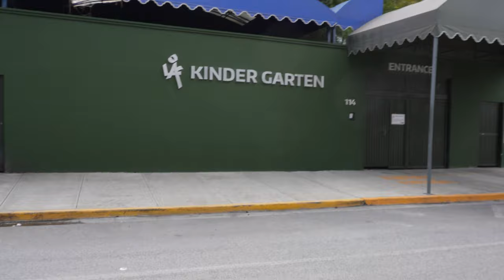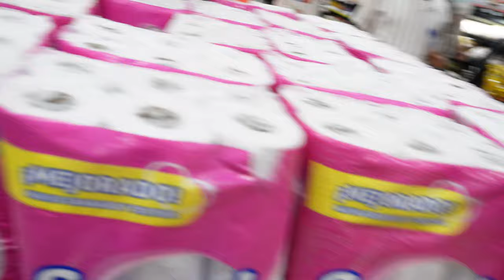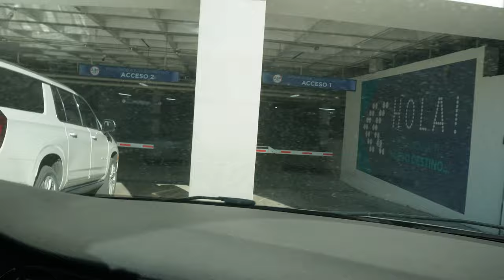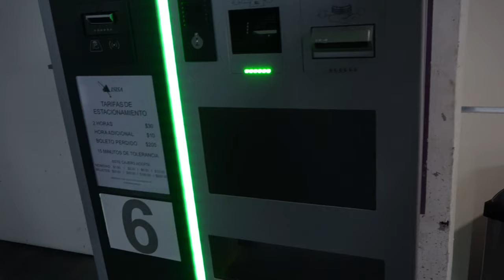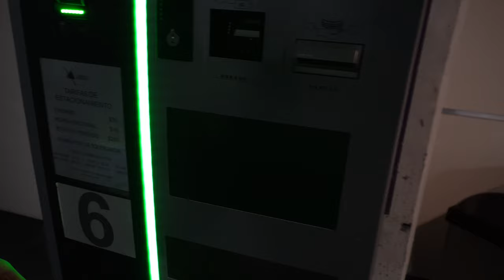Dia de Brazo - Vlog con Aaron Lozano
Primer video, entrenamos bicep y tricep, vloggeamos y se dijeron muchas mamadas, una disculpa por las tomas borrosas y movidas